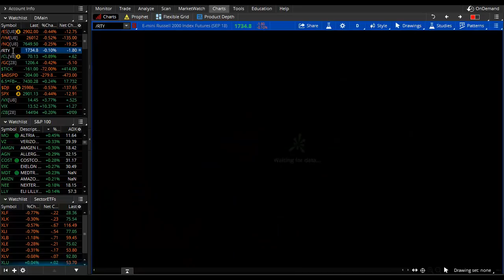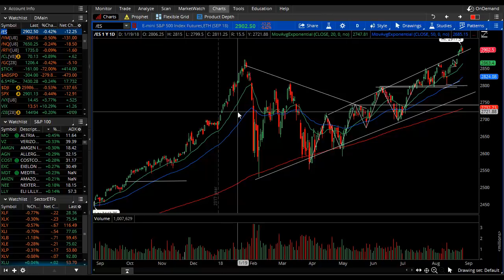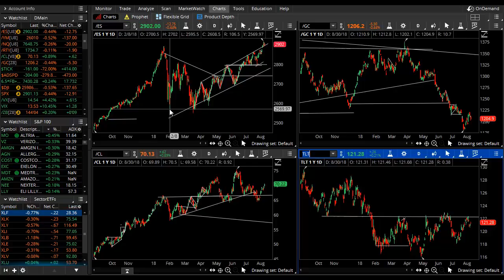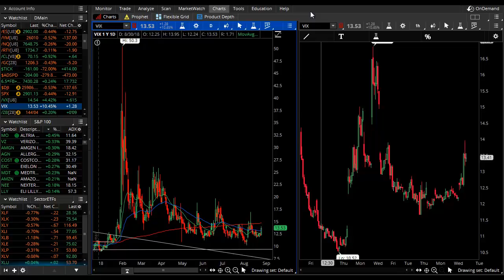This Is Where The Stock Market Stands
In tonight's video we note where we are in the stock market, main sectors, and key commodity markets and what to watch as we start September.  We're still planning for a small pullback against the new equity market highs and note key things to watch in this non-stop bull equity swing and we take a look at the VIX…